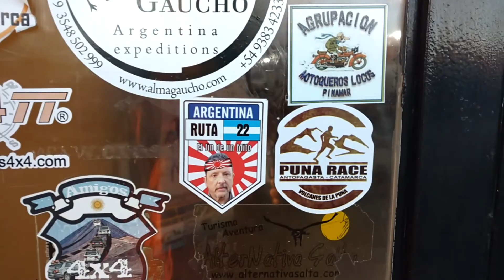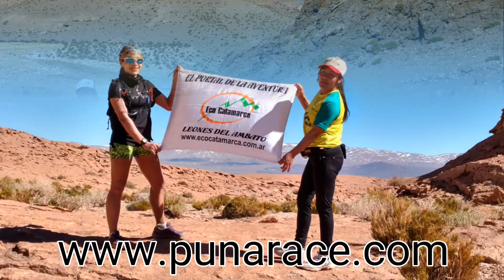Puna Race 2017 - La inmesdidad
Puna Race 2017
27 y 28 de Octubre.
Anofagasta de la Sierrra.
Carrera Trail Runing: 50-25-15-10 KM
Carrera Moutain Bike de altura : 50- 15 km